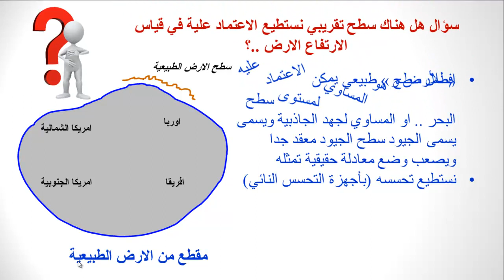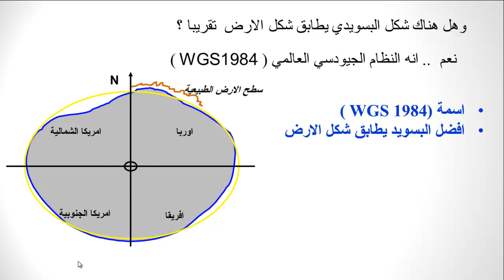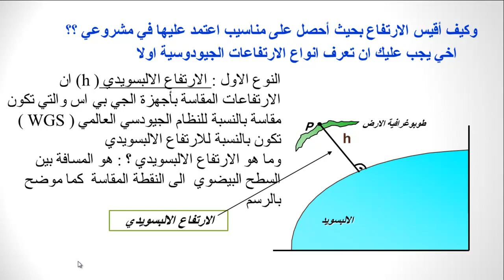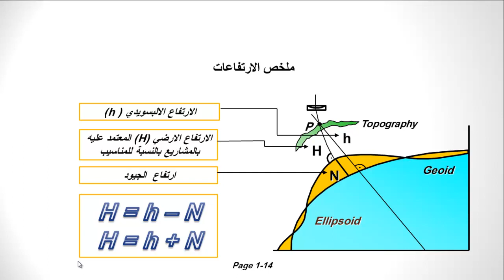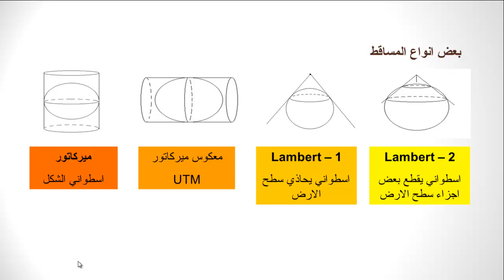المبسط في مبادي نظام تحديد المواقع GPS | اولا الجيودسي